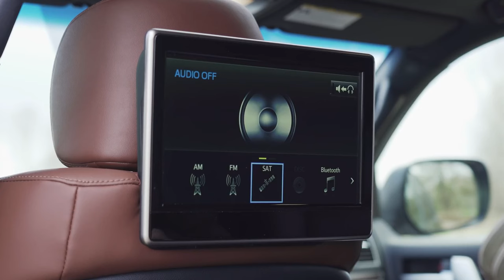2025 Land Cruiser: Toyota's Icon Needs THESE CRITICAL UPGRADES to Be Perfect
The new Land Cruiser isn't exactly what enthusiasts were expecting.

Downgrading the SUV from a V8 to a four-cylinder engine?

However, there's still time for the company to turn things around.

Here are the tweaks and enhancements we'd love to see on the 2025 Toyota Land Cruiser.

Chapters:
00:00 Intro
01:05 We Want: 2025 Land Cruiser V8 or V6TT
02:36 We Want: More room; third row
03:46 We Want: Enhance off-road drive
04:37 We Want: Stop the price increase